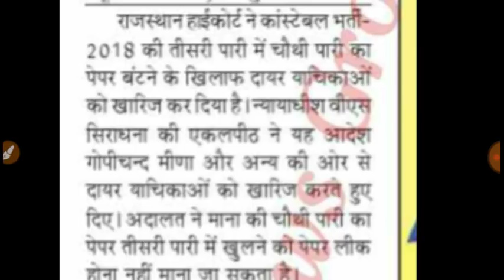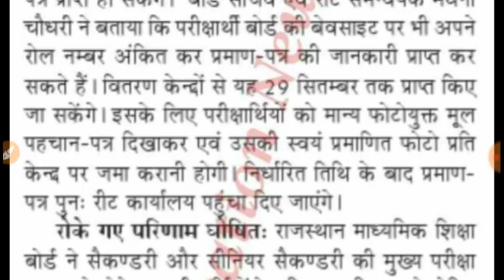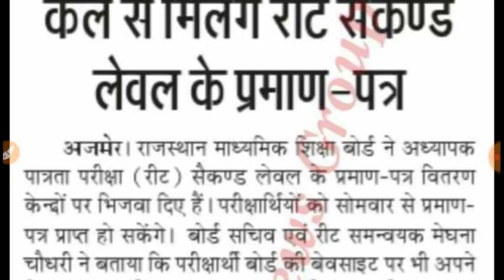राज. पुलिस, क्यों नहीं माना हाई कोर्ट ने पैपर लिंक